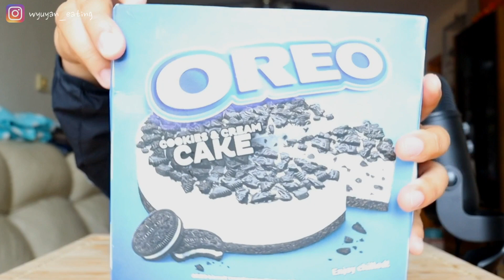🎂 ASMR OREO CAKE ( Eating Sound ) | 오레오 케이크 | Hong Kong ASMR | WYY ASMR